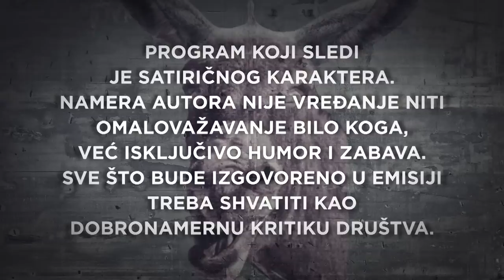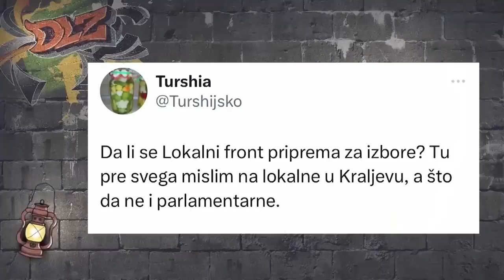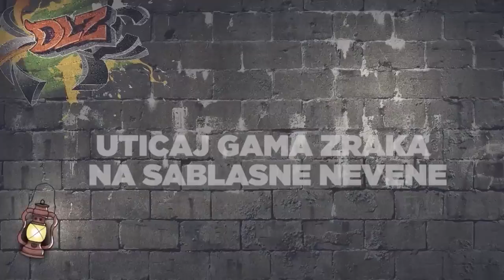Podcast DLZ i Predrag Voštinić, Lokalni front: Vučić se raspada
Nova epizoda podkasta pod zaštitom Međunarodnog PEN centra "Dobar loš zao" je pred vama!

Nenad Kulačin i Marko Vidojković dali su sve od sebe da uđu u glavu simpatičnog osobenjaka koji fantazira o sopstvenom ubistvu, ubistvu svog brata, pa i svoje dece - i onda su vrištali 42 minuta.

U prvom delu emisije upitali su se i da li Vučić priznaje Kosovo kada daje intervju za CNN, a naglas su (ponovo) upitali predsednika i gde su dva minuta snimka sa  naplatne rampe u Doljevcu.

Gost, čovek-protest, Predrag Peđa Voštinić, iz kraljevačkog Lokalnog fronta! Autori su sa Peđom razgovarali o protestima "Srbija protiv nasilja", pa onda malo o protestima, još malo o protestima i na kraju malo o protestima.

Voštinić je istakao da se protestima sa ovakvim brojem ljudi menja sistem, za sistem, odnosno osobenjaka koji ga je preoteo, tvrdi da se raspada, samo je, kaže, bitno da se drži "linija fronta", da "ne daš čoveka do sebe" i da se istraje do kraja, bez pauze, do Vučićevog odlaska.

U Magarećem kutku videćete kako se preko kolena lomi kada će biti kraj školske godine.

DLZ podkast, na našem portalu, sredom od 20 sati.